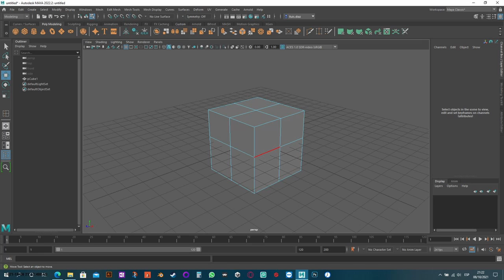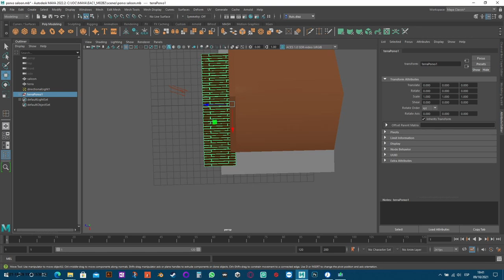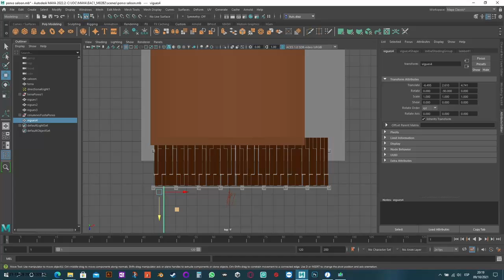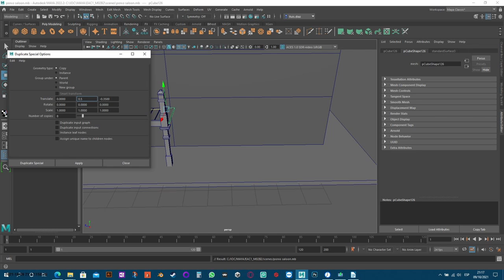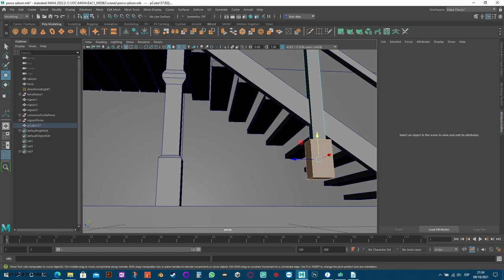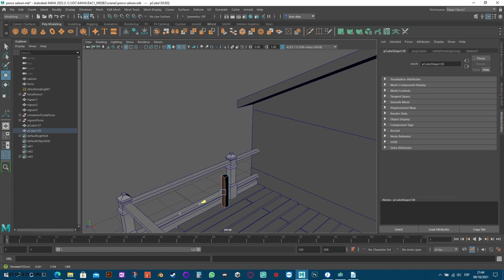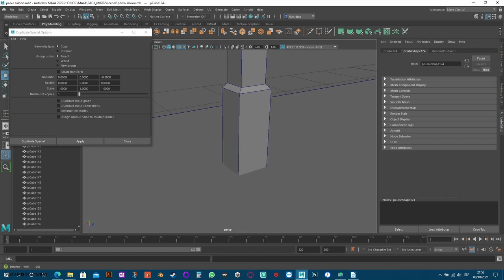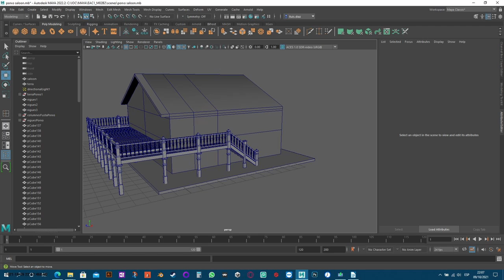Time-lapse - Modelling a wooden porch of a saloon - Primitives - Subdivision - Maya 2022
Timelapse modelatge porxo saloon exercici 3 eac 1 M02B2

exercici 3 eac 1 m02b2.